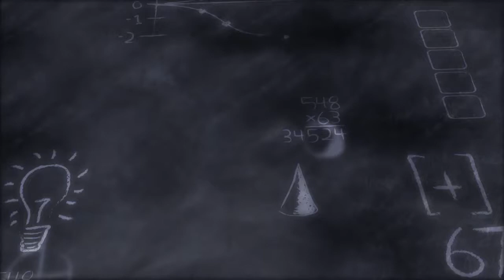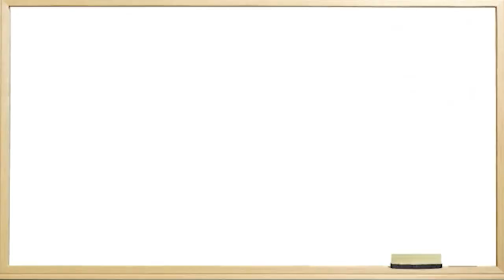Cebollatí gana calidad educativa y amplía sus espacios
Escuela N° 55, en la alrededor de 200 alumnos desde Nivel Inicial 4 a 6° año
Desde 2013 la Escuela N°55 de Cebollatí, trabaja bajo la modalidad de Tiempo Completo